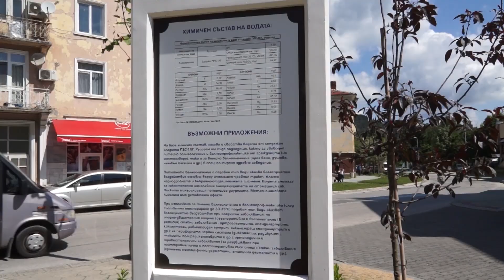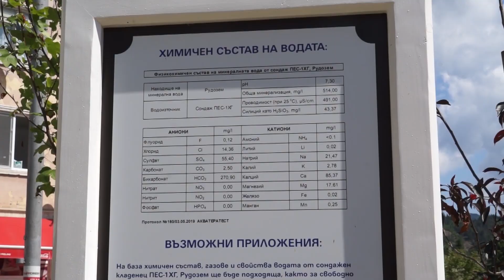С минерална вода от 800 метра дълбочина Рудозем е с амбицията за балнеоложки център